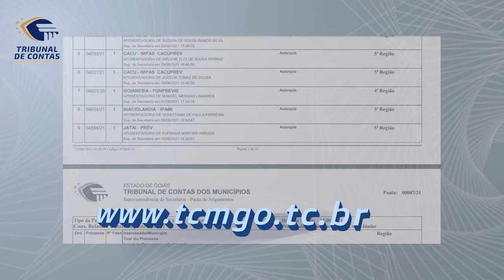16/06/21 - Minuto TCMGO - Primeira Câmara